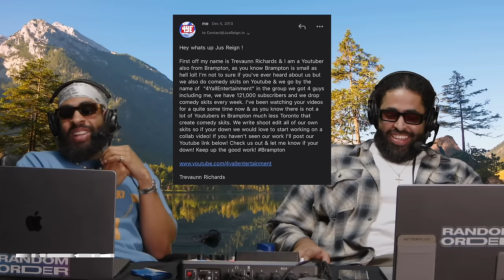Yoo, Where's Jus Reign??? ft Jasmeet Raina ― RO Show 163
Watch Late Bloomer NOW on @CraveCanada !
🚨 Hand-picked funny RO Show Clips Uploaded Daily 👉 @RandomOrderPodcast 🚨
Our brother Jasmeet  @JusReign  Raina returns to talk taking a 5 year break from the internet and working on his new scripted series, Late Bloomer; OUT NOW!

00:00 - SEGMENT EDIT BY JAE
01:36 - Where’s Jus Reign yo???
05:30 - Jasmeet picks up a Light Phone
07:03 - SEGMENT EDIT MY YILMAR
07:06 - Jasmeet’s Dad turns 20 again
08:34 - Why he took a break
22:42 - Cancel your forgotten subscriptions with Rocket Money 🚀
23:38 - Our favourite time in Toronto
30:01 - Influencers!
34:23 - Breaking into old industries via YouTube
36:41 - SEGMENT EDIT BY SAHIL
37:34 - Frank Ocean’s pace of work, pivoting
38:39 - Growing with your art
45:27 - Transitioning from YouTube to television
48:43 - How we met
54:56 - Getting used to the Light Phone life
1:01:31 - Creating Late Bloomer
1:07:58 - SEGMENT EDIT BY HRAYR
1:27:56 - The premise of Late Bloomer
1:35:39 - Will you come back to YouTube?
1:39:17 - KevOnStage kicks us out
1:40:00 - Jus Reign's official press release